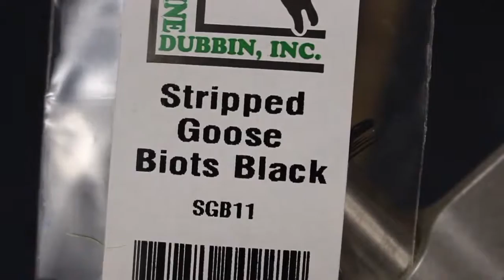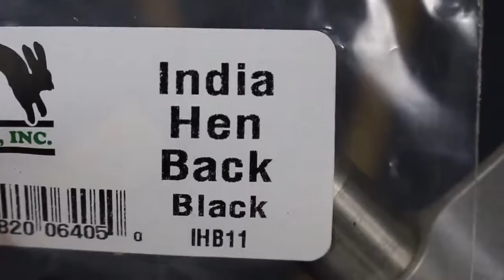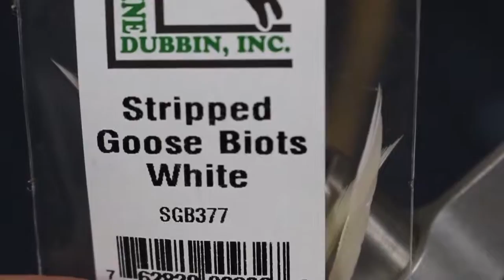Purple Prince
The Prince Nymph is arguably the greatest nymph patterns of all time. and you can't go wrong with purple!

Tied by Steve Stanley

Materials...